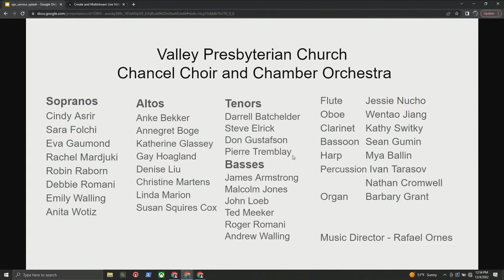Worship at VPC 12.4.22 - "Filling the Hungry with Good Things" - Luke 1:46-55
This morning we celebrate the second Sunday of Advent, where we invite you to join the VPC Choir and chamber orchestra as they perform a major work, "Magnificat," written by Taylor Scott Davis. This joyous new setting of Mary's song was written in 2020, and premiered by the acclaimed vocal group Voces8 in 2021.